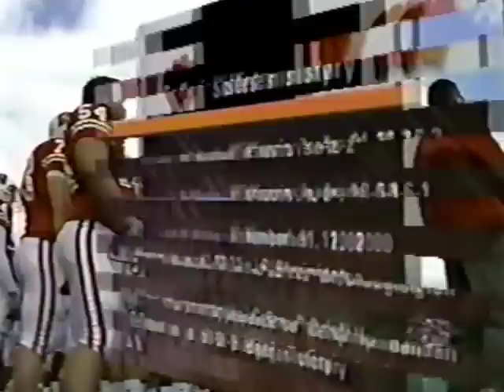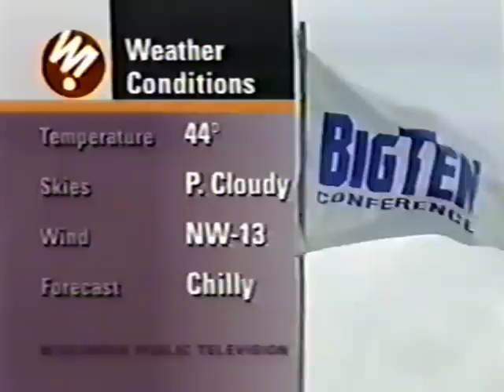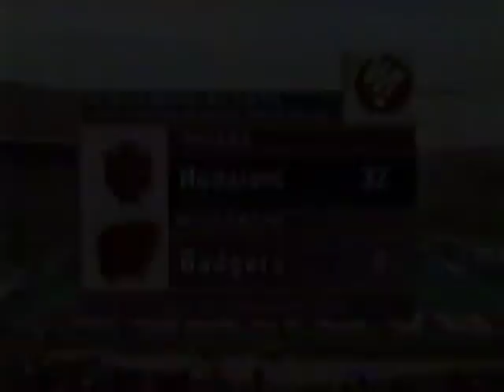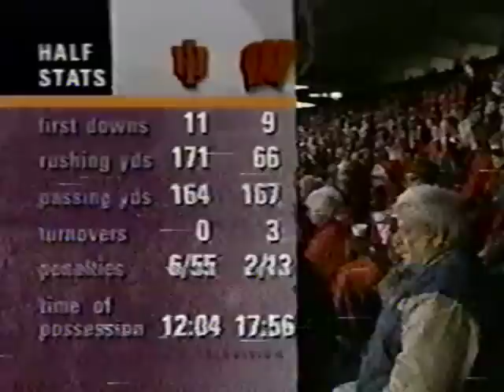Indiana at Wisconsin - 10/6/2001 - Big Ten football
It's almost impossible to believe this game actually happened. Indiana had started the 2001 football season 0-3, and was traveling to face a Wisconsin team that had regularly thrashed them over the previous several years. Nobody could have predicted what would happen next --- a complete and utter collapse by Wisconsin, a complete and utter domination by Indiana, and a 32-0 lead for the Hoosiers...in Madison...in the first quarter. It would get even better for IU, as they went on to embarrass Wisconsin 63-32.

Unfortunately we don't have the whole game here, but we do have most of the awesome parts. Thanks to the Ahlfeld family for their generous donation of this game to the archive.